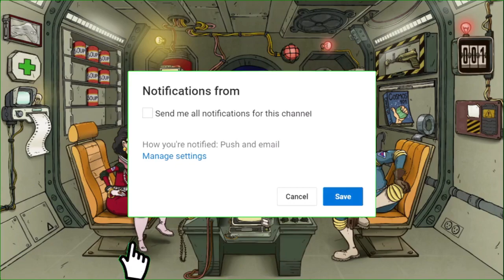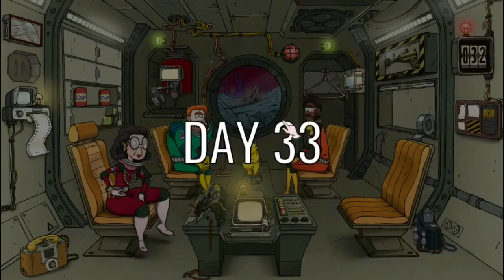How survived a MUTINY in space! 60 Parsecs Missions |Episode 9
Today we have an issue as we are hated by everyone and are very close to having a full scale mutiny on our hands. The only thing that ca stop it is our quick wit and fast thinking as well as a smooth and calming voice to try and settle nerves. Will we survive or will we be thrown out of the air lock, watch to find out. Enjoy the video!